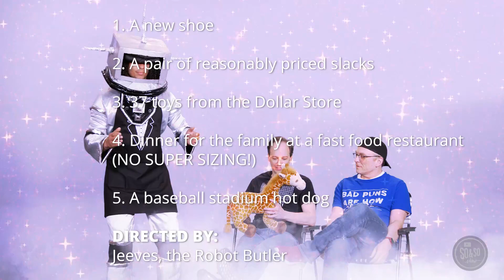SoAndSo Week 3